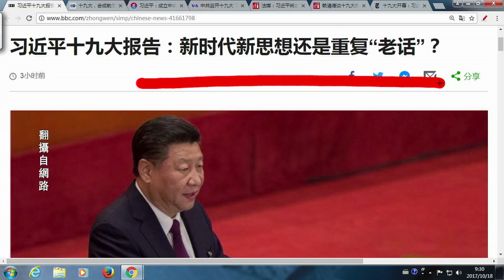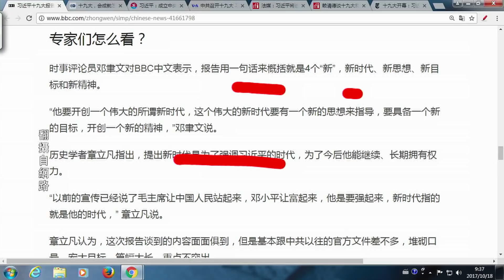《今日點擊》十九大 習近平 新時代 新思想 新矛盾 新方向（2017/10/18）